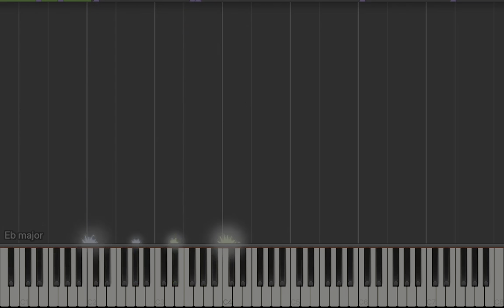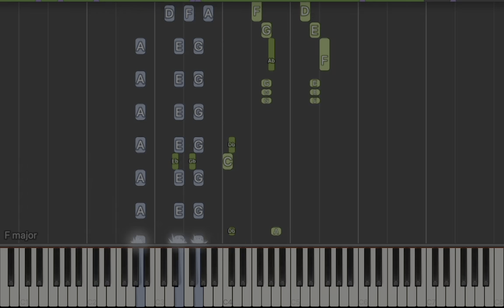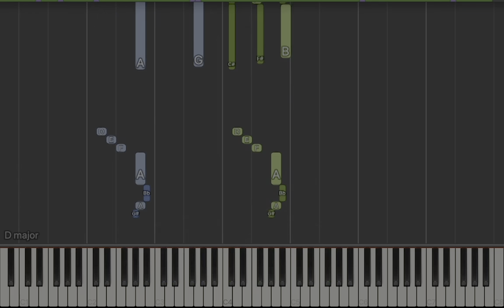HAPPY BIRTHDAY - CLAUS-DIETER LUDWIG